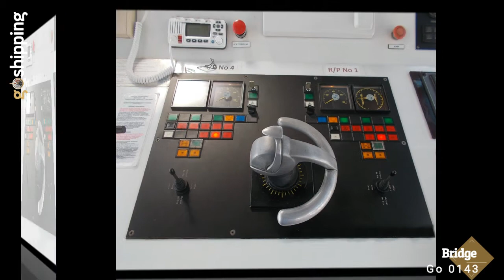DOUBLE ENDED CAR/PAX FERRY - Go 0143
Double end/car pax ferry, blt 2004, Greece, dwt 466 on 2.2m, grt 498, pax 400, abt 77cars, loa 73.0m, beam 15.0m, m/e 4x550bhp, service speed 10.5kn

and find more vessels available for sale.